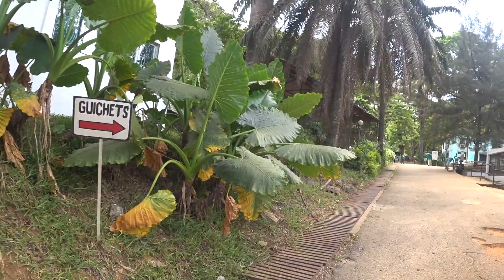Would you visit this old zoo in Côte d'Ivoire? 🇨🇮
Found myself with not much to do in Abidjan, so I decided to check out the zoo. I guess it wasn't the nicest zoo I've seen, but I suppose zoos aren't that nice in general. So many monkeys at this place.